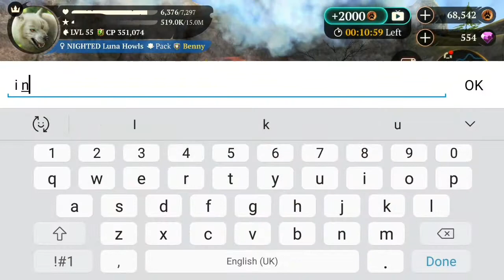The Wolf PvP with my friend: Madoka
Narayan left literally instantly or split second I killed her when you see Nasaya look at chat please